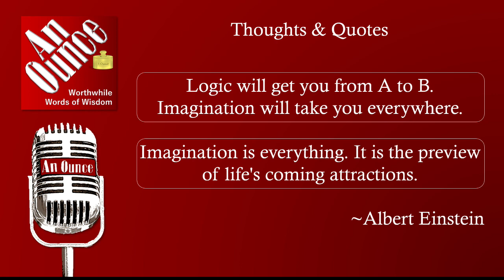Imagination: An Ounce Quotes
Two great quotes from one certified genius, but not about logic. Instead, a pronouncement of the endless power of imagination. The great Albert Einstein was about more than mathematics and calculation.